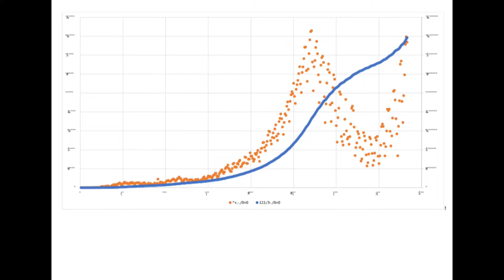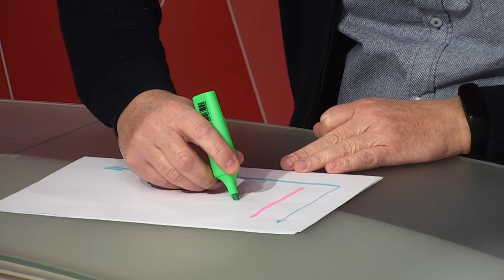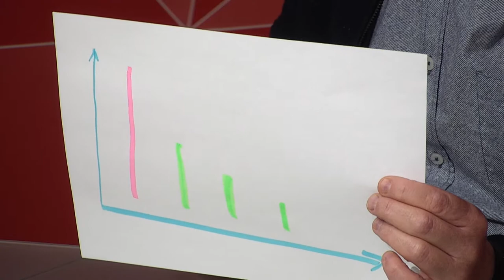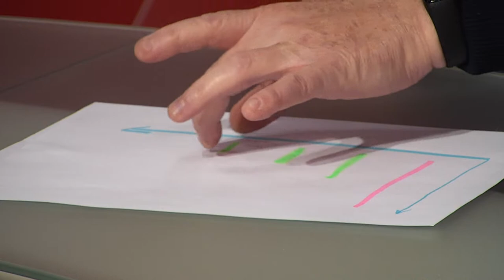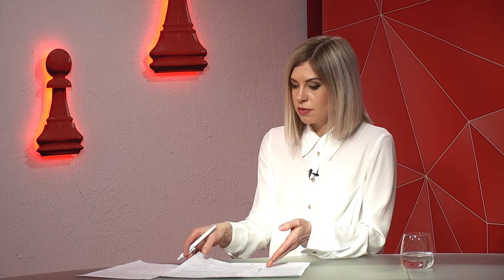Володимир Момот про прогнози та розвиток пандемії COVID-19 - програма "Шах і мат"